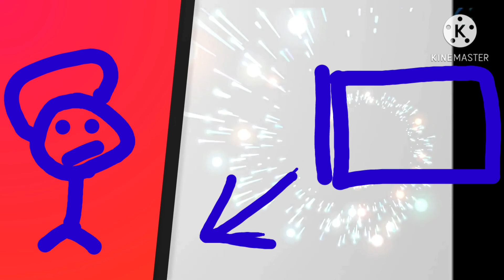How to draw sonic / Tails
yes this is a howto.